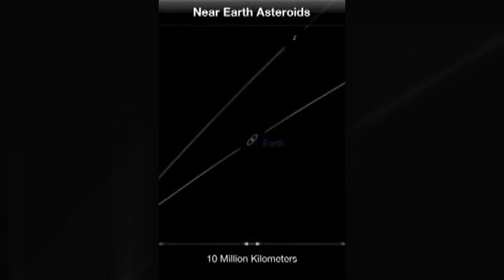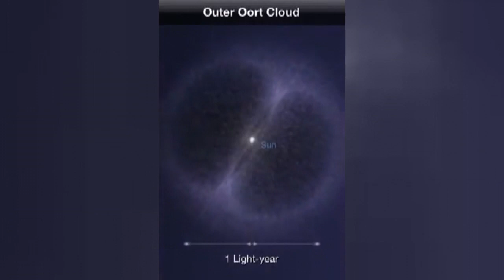Bihin Edige | Kim Olduğumuzu Biliyor muyuz?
Uzun yıllar süren sunuculuk tecrübesini, eğitimi ve araştırmalarıyla harmanlayan Bihin Edige, Gerçeği Yakala Youtube kanalında her hafta bambaşka konularda videolarla sizlerle olacak. Sevgiyle kalın coşkuyla yaşayın!

1